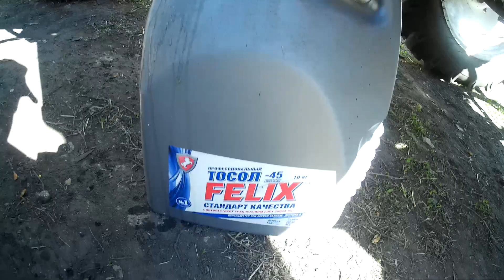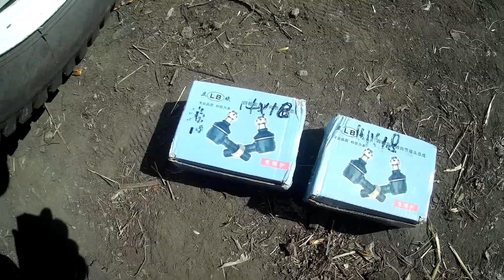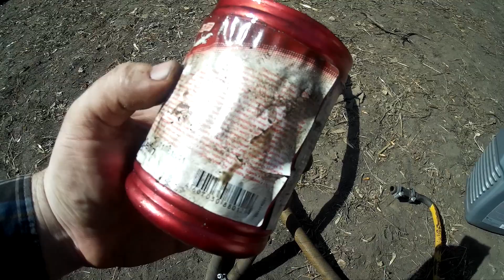Трактор Weituo, печка, рулевые наконечники и другое.